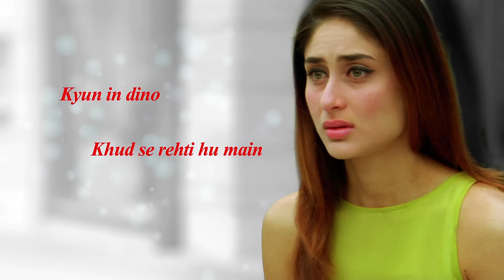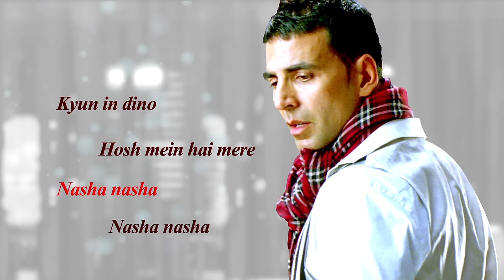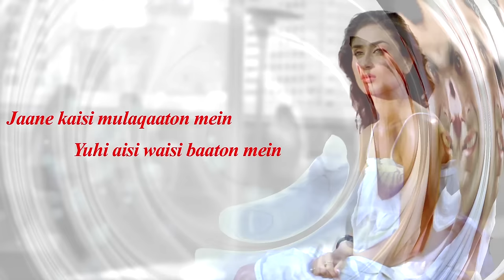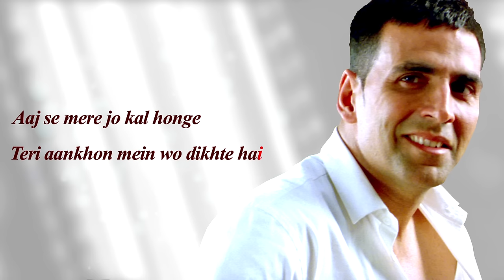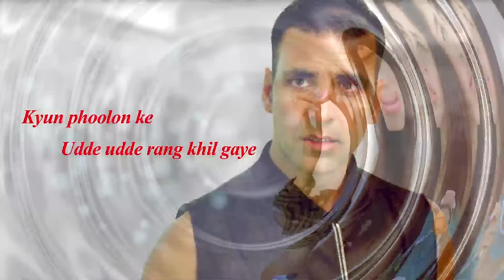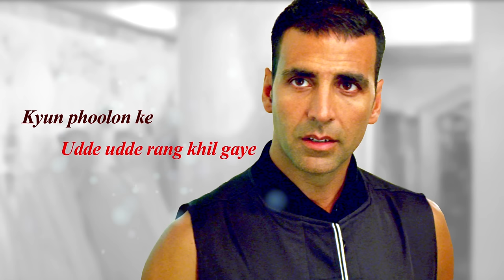Kyun (Sad Lyrical Song) | Kambakkht Ishq | Akshay Kumar & Kareena Kapoor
Download all the "Kambakkht Ishq" uncut Best Movie Scenes and songs

Sing along to the tunes of this heart touching song 'Kyun' sung by Shreya Ghoshal & Shaan featuring Akshay Kumar & Kareena Kapoor.

Film – Kambakkht Ishq
Actor –  Akshay Kumar, Kareena Kapoor, Aftab Shivdasani & Amrita Arora